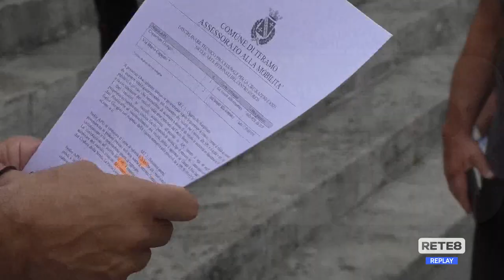Teramo - Riorganizzate le Aree pedonali in centro